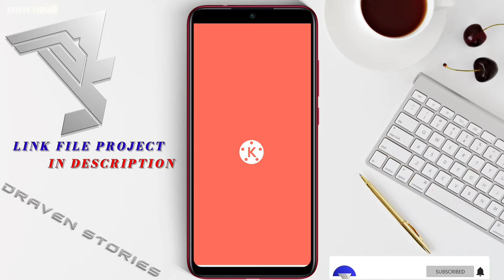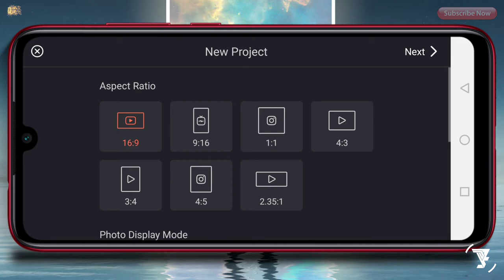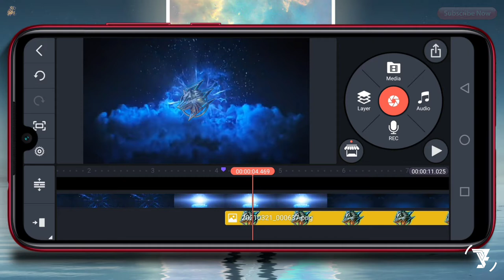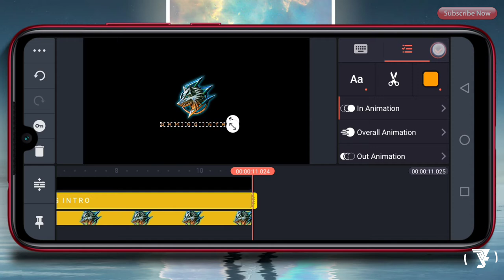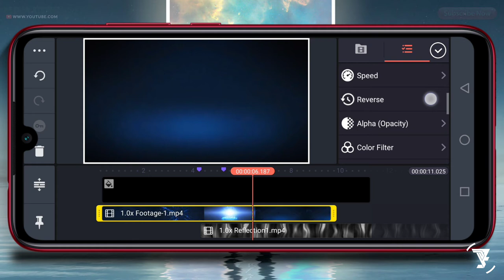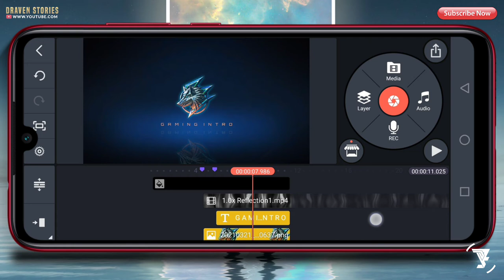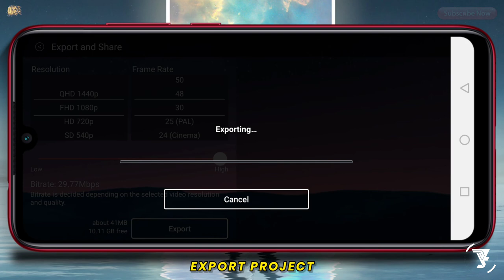Epic Intro In Kinemaster || Hyper Space Explotion || Intro Template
Hello Brothers,

Back again at Draven Stories this time I will give a kinemaster tutorial. How to make Gaming Intro. How to do it, let's see in the following video.

Chapters :
00:00 Intro & Preview
01:25 Take A Intro Template No Text
01:45 Take A Esport Logo
02:33 Create Text Animation
03:37 Insert Mirror Effect
04:25 Take A Reflection Footage
06:11 The Final Result
06:43 Outro

MATRIAL PROJECT

opening logo,
intro template no text,
intro template,
intro logo,
intro maker kinemaster,
intro maker,
logo intro kinemaster,
logo animation,
logo intro template,
logo intro,
logo reveal template,
logo reveal,
gaming intro kinemaster,
gaming intro,
gaming logo,
esport logo intro,
esport logo,
esports,
cinematic intro logo reveal,
cinematic intro,
aesthetic intro,
particle logo reveal,
kinemaster tutorial,
kinemaster,
pixellab tutorial,
pixellab,
intro tutorial,
tutorial,